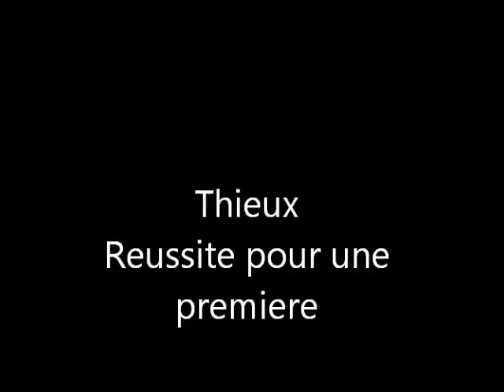téléthon Thieux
Un téléthon très bien organiser ( pour une première bravo a Nadine et a toutes les personnes bénévoles )